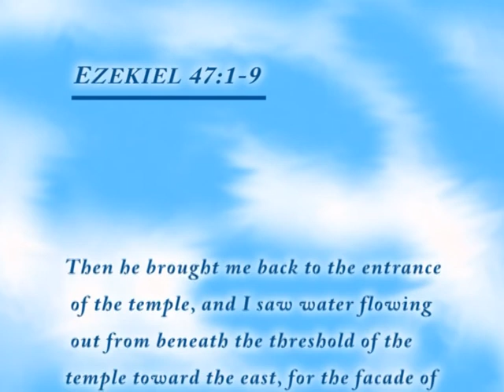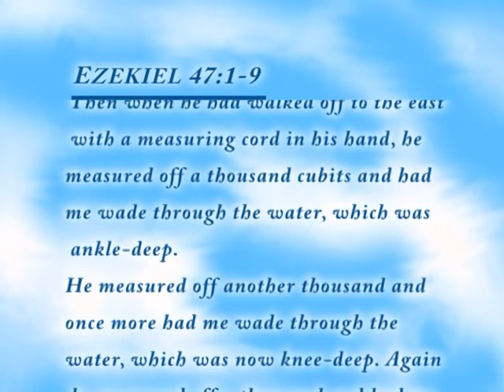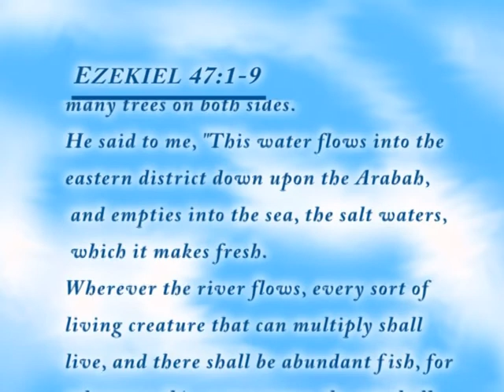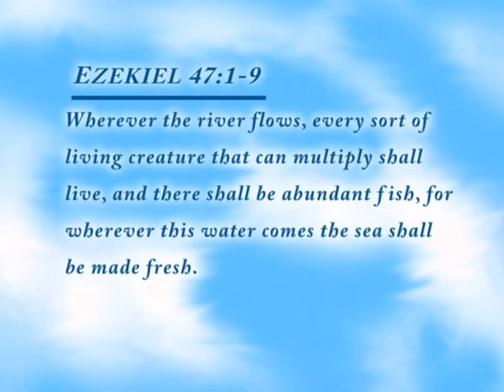Influential church - Pastor Bose Adelaja